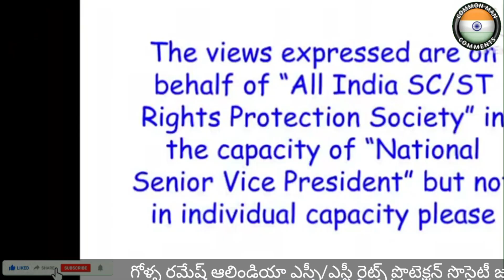మహిళా రెజ్రర్ల మనోవేదన, కన్నీరు దేశ సమగ్రతకు మంచిది కాదు//CMC common man comments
courtesy:golla ramesh voice of weak